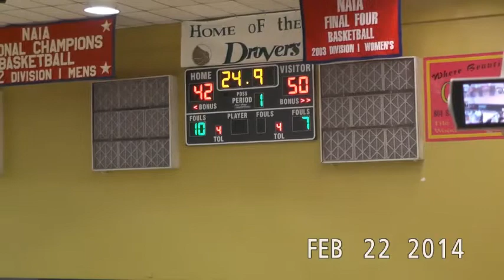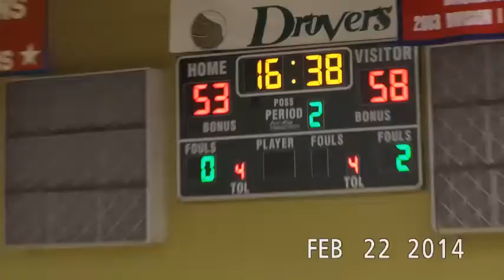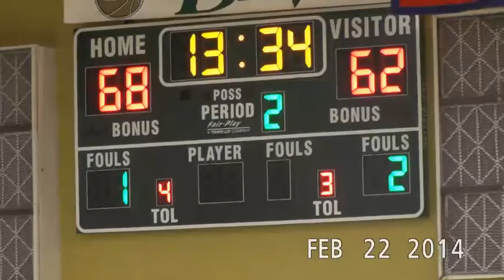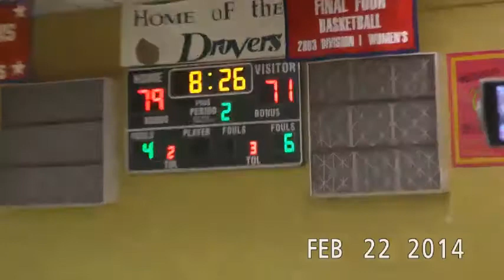Drover Basketball v. Southwestern Christian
Drover basketball takes on Southwestern Christian in a Saturday afternoon doubleheader at the USAO Fieldhouse beginning at 3 p.m. CST. Coverage will begin at 2:55 p.m. CST. There will be no audio.

To follow live stats of the games, visit usao.edu/live- stats.